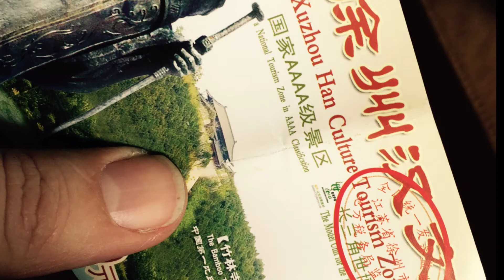China Tour Xuzhou , ancient Han Dynasty Cultural History 260BC- 220.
An Aussie Expat in China , bringing you a view from inside China, on daily Life, Business, and getting stuff done.

Today we go on short tour, self drive tour for a few days , from Qingdao down to Xuzhou , Ancient City , Famous in Han Dynasty 260BC.

Han Tombs , Terracotta Warriors, Terracotta Hourses, and Yulong Lake were let highlights for us.

Romantic Yulong Lake was perfect end to our journey.

If you Enjoyed this Video , be sure to Checkout my other Videos in this Playlist , which i think could interest you

Tools i use to produce my content.

* Video mainly vlogging with a DJI osmopocket, if find ideal for all my filming needs.
* Artwork is find easy and quick on my Mobile or PC with Canva. I tried several others but Canva is awesome , go check it out
* Video editing is simple and effective , all done on my Mobile Phone with PowerDirector .  Very affordable from Google Play store, minimal subcriptions.  Powerful enough to give you many creative options, and easy on your Phone to process each video.